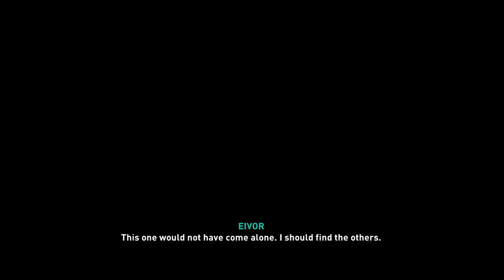Revenge is a Dish Best Served Cold | Assassins Creed Valhalla Gameplay Walkthrough (Episode 2)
24 Views - Nov 18, 2023

Episode 2 of the long awaited Assassins creed Valhalla game play walk through recorded live in twitch. Join Phantom as he journeys with Eivor Wolf-kissed, A young and rebellious Viking warrior on this bloody quest for vengeance and mead!

Special Thanks to the team at LAGraphics for providing us with the amazing Thumbnail, Logo and Banner. Check out their Instagram and let them know we sent you!